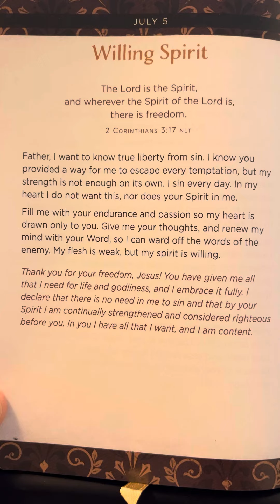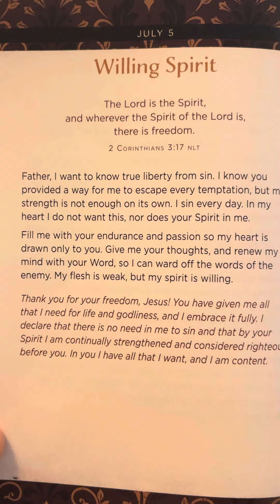July 5 - 365 Daily Prayers And Declarations For Men